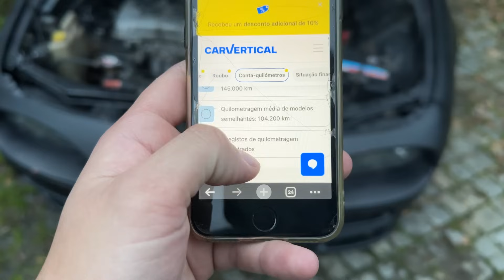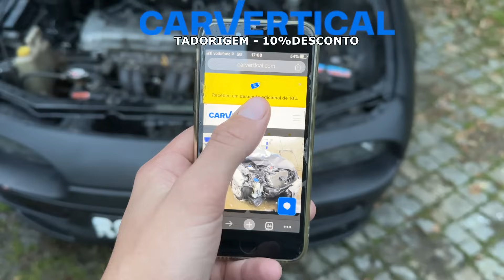O 100NX RQ PARTIU!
2_89

TADORIGEM

Iphones e afins?

Se quiseres doar para o canal:

Iban:
Gabriel Silva
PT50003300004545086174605